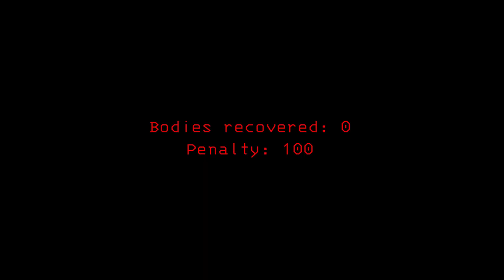Lethal Valkyrie - Symphogear X Lethal Company Parody